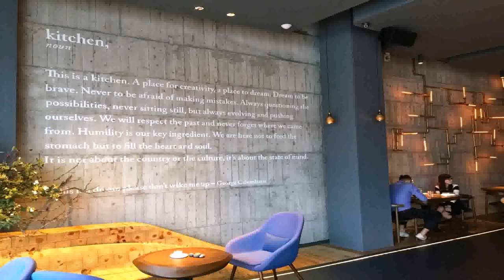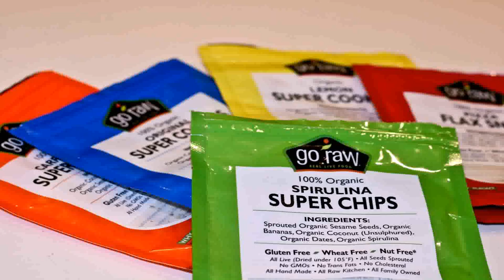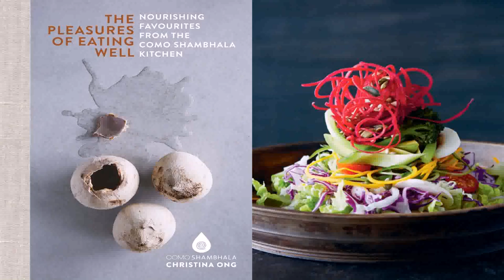Kitchen Design With Raw Food In Mind (see description)